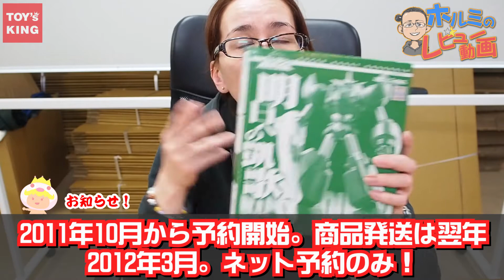バンダイ 魂ウェブ商店 『スーパーロボット超合金 コクボウガー』地球防衛企業ダイ・ガードから！開封レビュー！！地球を守ろう、僕たちで！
遅れましたが、うPです！

はい、どうも。トイズキングのホルミです。

いや～、時間ぶっこいた～！なんでやろ？どうもお待たせしまして申し訳ございません。

さて、今日はおじさん大好き・超合金！！アニメ：『地球防衛企業 ダイ・ガード』から、【コクボウガー】を開封レビュー！

重い！動く！アニメ観てない！どうしよう？ｗｗｗ

トイズキングを宜しく！！

♢効果音・BGM提供元♢
甘茶の音楽工房